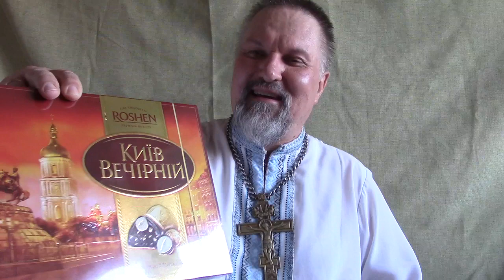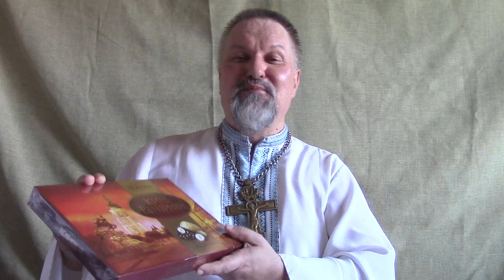2019.08.31 1/2 Вечерняя молитва с обновленческим архиепископом Сергеем Журавлевым. שבת שלום, חברים